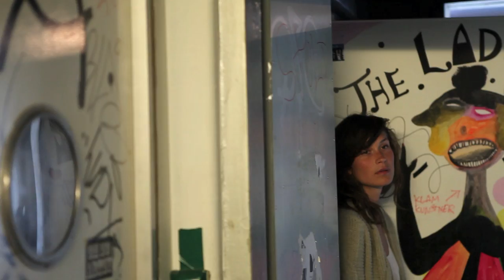Emma Leth photoshoot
Object shooting Pre-spring collection with Danish model Emma Leth.